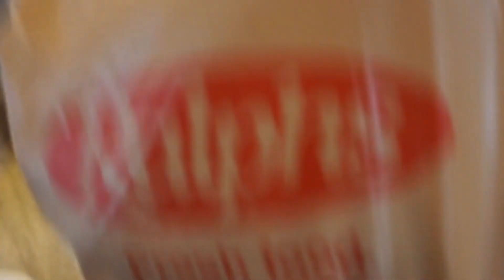I MADE MY ROOMMATE FREAK OUT..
Today i decided to do some skit style stuff! i hope you all enjoy! i'm gonna start doing stuff a lot more like this! also i stayed up late and looked around again in the garage!

if you are still reading you're the real mvp! comment "IM A WEIRDOH!" if you made it this far!